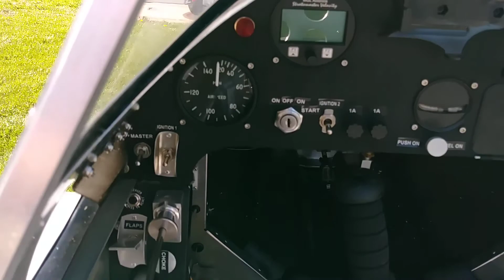Part 2 H5 at Church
Just a little bit more as .ore tho vs have arrived